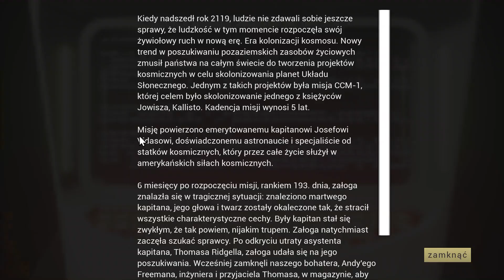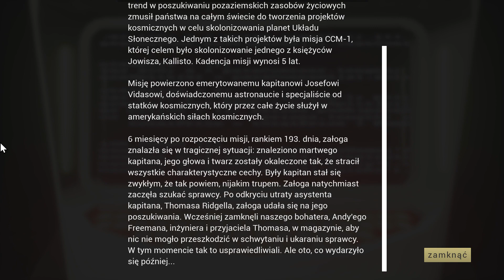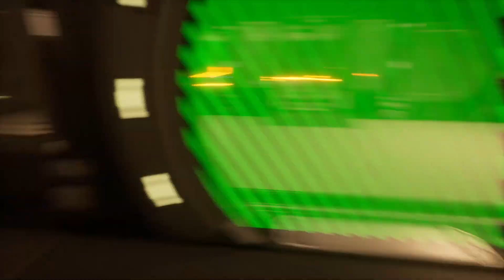Space Accident PL - odcinek 1/2 [MINIMARATON]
Wsparcie kanału? Może kawka dla Niny, by wytrwała w nagrywkach, obróbkach, montażach? ^_~

Space Accident to gra logiczna, w której gracz wciela się w bohater Andy'ego Freemana, inżyniera technicznego statku kosmicznego Zeus-M700, wysłanego na wyprawę na satelitę Jowisza, aby ją skolonizować. Jednak to, co zostało pomyślane, nie zawsze idzie zgodnie z planem…